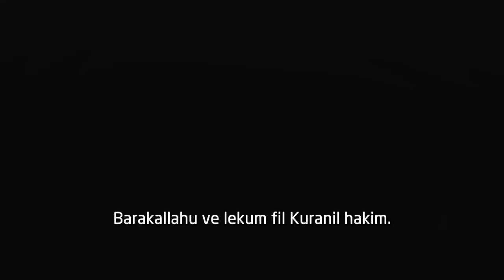Zulme Karşı Hakkı Savunun [Nouman Ali Khan] [Türkçe Altyazılı]